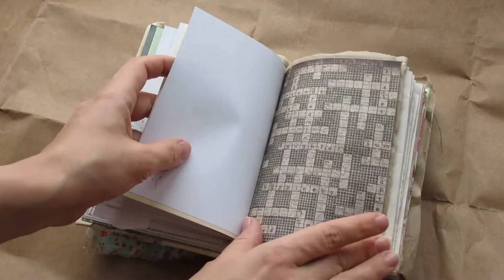junk book with textile flower and ceramic element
This lovely mini junk book is made for saving all your notes , memories, and other lovely things. IT has 3 envelopes and some pockets for your memorabilia.
The cover is made from natural cotton, and decorated handmade embroidery, textile flower and handmade ceramis element.